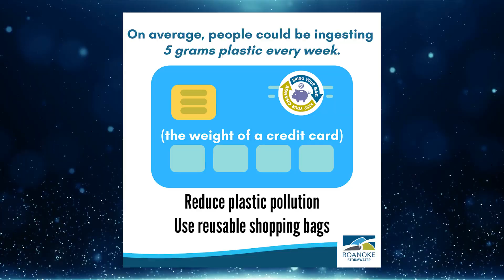Roanoke Plastic Bag Tax Update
It's been a year since the City of Roanoke implemented a tax on plastic bags. Learn more about the importance of reducing single-use plastic waste in this feature from the sustainability department.